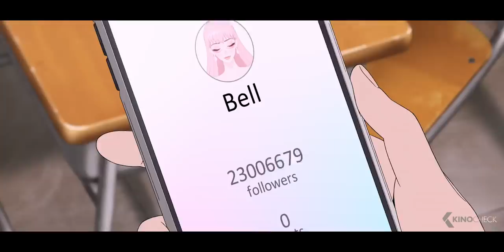BELLE Trailer German Deutsch (2022)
Suzu ist eine 17-jährige Oberschülerin, die mit ihrem Vater in einer ländlichen Stadt lebt. Verletzt durch den Verlust ihrer Mutter in jungen Jahren, entdeckt Suzu eines Tages die riesige Online-Welt "U" und taucht als ihr Avatar Belle in diese alternative Realität ein. Schon bald sind alle Augen von "U" auf Belle gerichtet, als plötzlich eine mysteriöse, drachenähnliche Gestalt vor ihr auftaucht.

Note | Belle German Trailer courtesy of Koch Media. Bei einem Kauf ändert sich für euch nichts, aber ihr unterstützt dadurch unsere Arbeit. | KinoCheck®